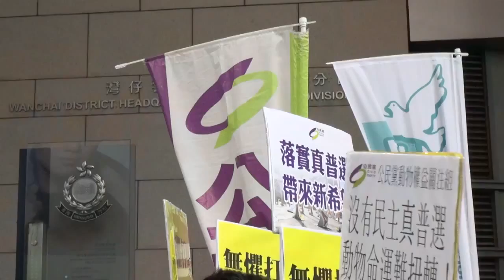香港警方预约拘捕曾参与占中泛民成员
香港警方近日开始对曾经参与占领中环的人士展开拘捕行动。香港泛民主派主要成员星期一前往香港岛湾仔警署接受预约拘捕，多名人士前往声援。